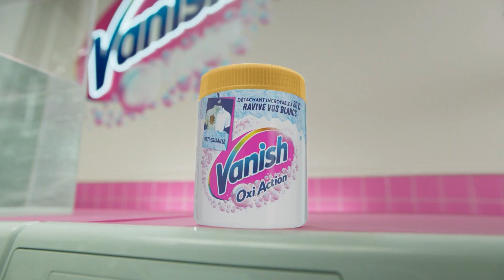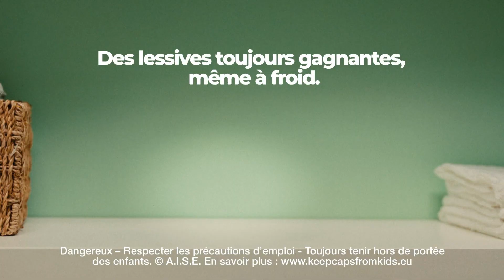france•2 12/08/2024 - 2 BA, Promo, Pubs, Intro Tour de france